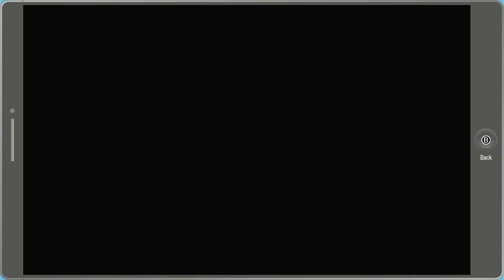south park Olivia vs Morgan freeman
Olivia takes a trip to south park because she is getting ready for her battle against the TB squad on smash so he goes up against Morgan freeman to get some practice in can she do it?